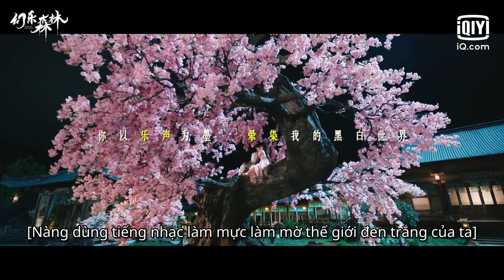Phim Cổ Trang Mới 2022, Ngụy Triết Minh, Hứa Giai Kỳ | Huyễn Nhạc Sâm Lâm Trailer | iQiyi Vietnam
Diễn viên chính: Ngụy Triết Minh,Hứa Giai Kỳ
Miêu tả: "Huyễn Nhạc Sâm Lâm" là bộ phim cổ trang do Hà Hoằng Huân và Lương Văn Dực chỉ đạo, với sự tham gia của các diễn viên Hứa Giai Kỳ, Ngụy Triết Minh, Ngô Hi Trạch, Trương Nguyệt, Hoàng Hựu Minh,.. Bộ phim kể về câu chuyện xảy ra tại Đông Thịnh đại lục, nơi mà ai ai cũng am hiểu về âm nhạc. Nhân vật chính là Vân Mộc Thiếu Quân chàng công tử được người người biết đến là một kẻ say mê âm nhạc, nhưng ẩn sâu bên trong con người nho nhã đó lại ẩn chứa một bí mật động trời mà không phải ai cũng biết. Vì muốn tuyển người dạy nhạc cho mình hắn đã đến vùng đất Vân Diêu, tại đây Vân Mộc đã phải lòng với khúc trống Hạt của Tô Nhược Phi - bà chủ nhạc phường mà dốc lòng lên kế hoạch lôi kéo nàng làm thầy dạy nhạc cho mình, nhưng hắn không biết rằng vận mệnh của hai người họ đã sớm nối chặt với nhau bởi một thứ phép thuật kì lạ. Bộ phim sẽ được phát sóng trực tuyến trên iQiyi Quốc tế (iq.com).

Xem Thêm nhiều phim hay khác:
✨Phim Cổ Trang: